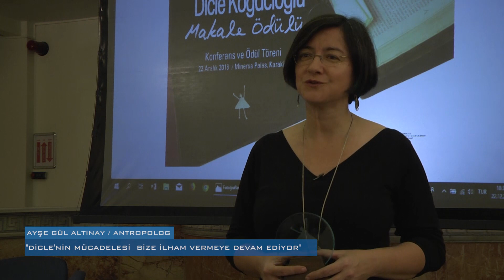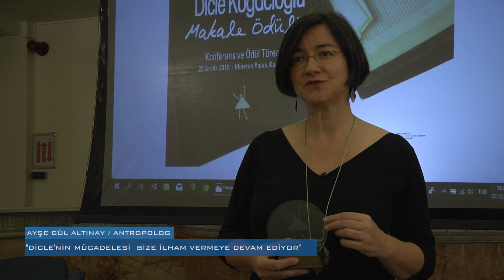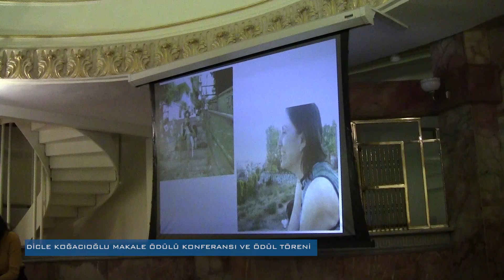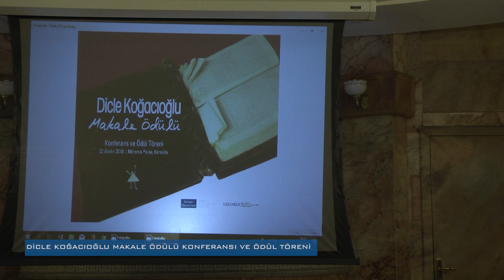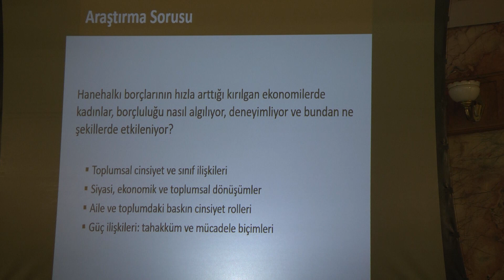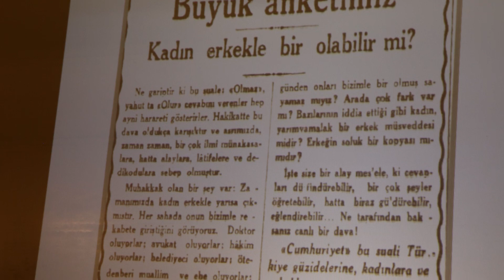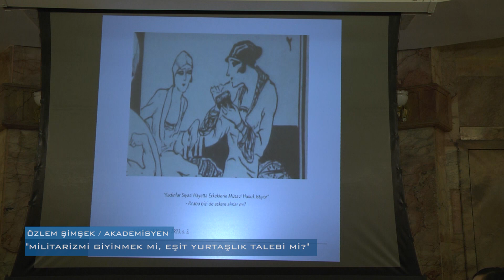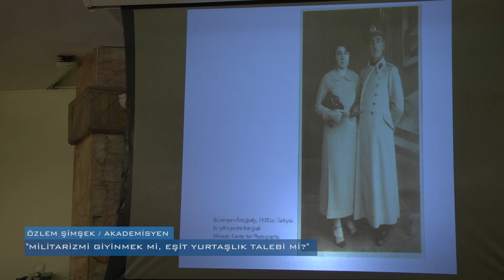Dilek Koğacıoğlu Makale Ödülleri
Dicle Koğacıoğlu Makale Ödülü, 2009 yılında aramızdan ayrılan meslektaşımız, arkadaşımız, sosyolog Dicle Koğacıoğlu anısına Sabancı Üniversitesi Sanat ve Sosyal Bilimler Fakültesi'nin desteğiyle SU Gender tarafından verilen bir makale ödülüdür.